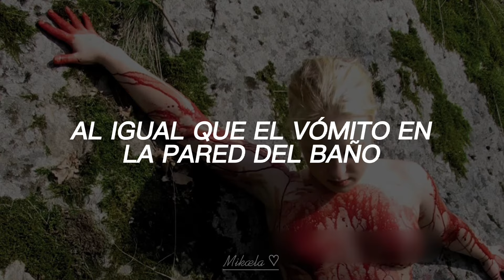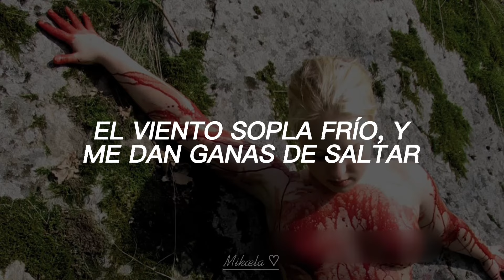M/S Salmonella - Lifelover (Sub Español)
Canción: M/S Salmonella
Banda: Lifelover
Álbum: Pulver
Año: 2006
ᨓᨓᨓᨓᨓᨓᨓᨓ
Letra:
Baksmällan sitter kvar sedan gårdagen,
det gör även spyan på toalettens vägg
Jag vandrar runt likt en zombie i tristessen,
hela tiden möter jag nya ansikten, vilket stör mig
Bandaget stinker av sårvätska och var,
men jag kan inte låta bli att lukta kontinuerligt
Vinden blåser kallt, och jag får lust att hoppa ned
bland de krossade isbitarna
Jag har skickat dig ett vykort där det står: ”Farväl”
ᨓᨓᨓᨓᨓᨓᨓᨓ